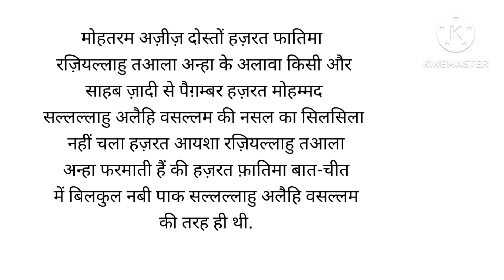Part 2!Muhammad Sallallahu Alaihi Salam ki Kitni betiyan thi2!मुहम्मद सल्लल्लाहु अलैहि सलाम की